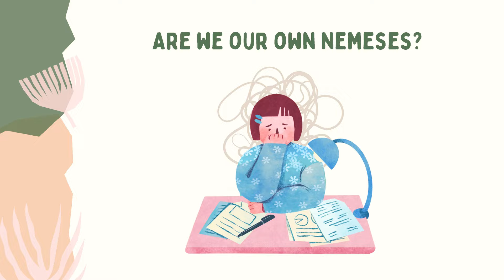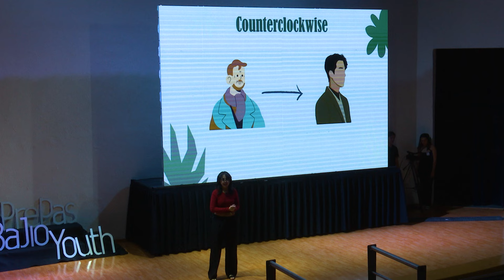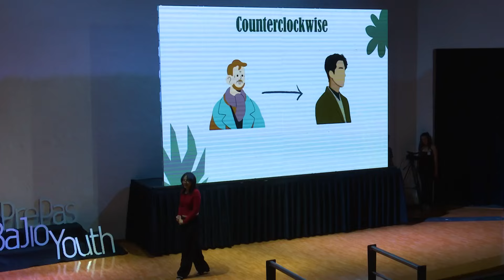Manifestation 101 | Renata Torres Figueroa | TEDxPrepas La Salle Bajio Youth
Manifesting is a topic that has become more and more popular nowadays, we might have heard of it , be curious about it, but don't really know how it can work or what it consists of. With this talk we learn about manifesting and a way to put it into practice.  Renata is a 6th semester student. She is a very artistic and high-spirited girl, always looking for something new to become good at or something new to tell, to share. She is very smart, but she prefers topics that don´t have anything to do with maths or science, she is awful at those. She does like to read about history, philosophy, and English. She is also very interested in self-improvement and ways to make life better overall. This talk was given at a TEDx event using the TED conference format but independently organized by a local community.